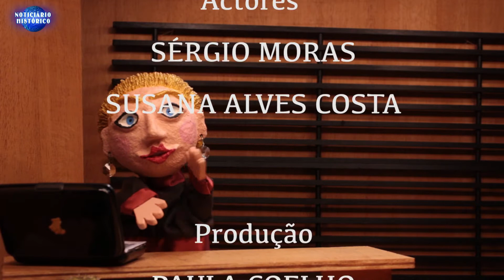8 de Novembro - Wilheim Conrad Rontgen - Raio X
Noticiário Histórico
8 de Novembro - Wilheim Conrad Rontgen - Raio X
INSCREVE-TE no canal e não te esqueças de clicares em GOSTO.
Só assim saberemos que apreciaste o nosso trabalho.